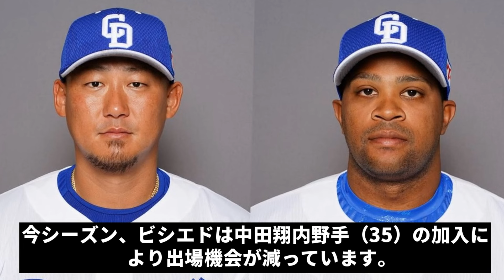衝撃の提案！ ビシエドの移籍は現実味を帯びてきた！高木豊が明かすトレードの舞台裏、移籍先は確定か！！候補に挙げた3球団！！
📺 トレード候補・ビシエド選手！パ・リーグ低迷球団が熱視線？！⚾ 高木豊氏が解説する2024年シーズンの注目動向！詳細は動画でチェック！🔍

高木豊氏が2024年6月11日にアップした最新動画では、中日のビシエド選手の今後について大胆予想！日本ハム、横浜ベイスターズでのプレー経験を持つ高木氏の独自の見解をお届けします。

💬 コメントであなたの意見を聞かせてください！

【Keywords】
ビシエド, トレード, 中日ドラゴンズ, 楽天イーグルス, オリックスバファローズ, 西武ライオンズ, プロ野球, 野球ニュース, 高木豊, ビシエド移籍先